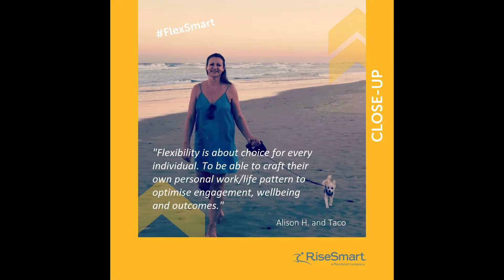Flexible Working Day Alison Hernandez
RiseSmart Director shares her take on flexible working.